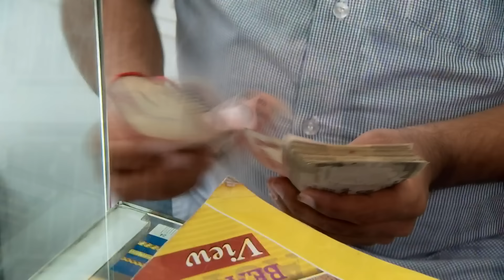घरवाले हुए परेशान Urmi नही पोह्ची ससुराल | Doli Armaanon Ki | Full Ep 192 | Zee TV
Show Name : Doli Armaanon Ki
Producer/Star Cast : Neha Marda, Siddharth Arora, Mohit Malik and Avinash Wadhawan
Episode No : 192

Doli Armaanon Ki is a story of Urmi, a young girl, who gets married to Samrat, an abusive man, thus making her life a living hell. Urmi and Samrat have a child named Shaurya